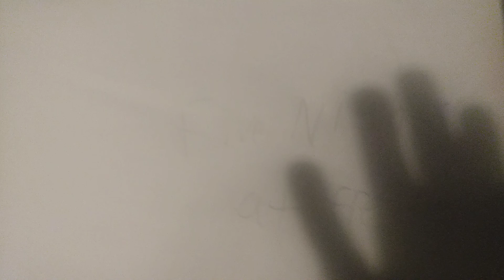five nights at freddy's the movie OFFICIAL TRAILER